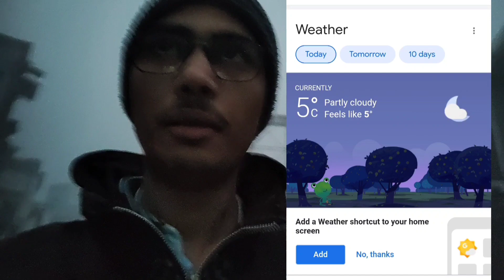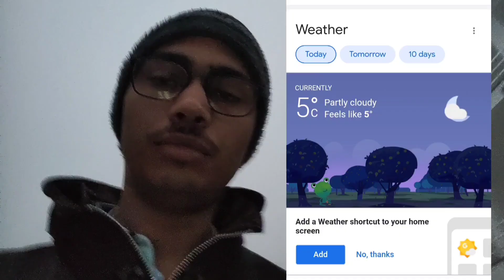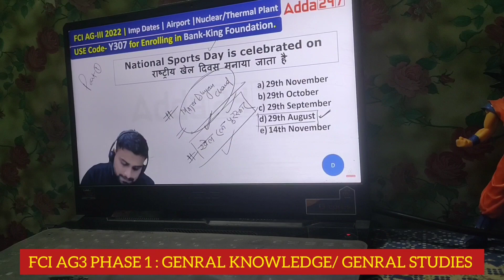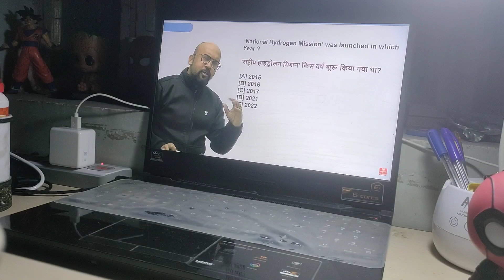A Day in Banking Aspirant Life | VLOG 12